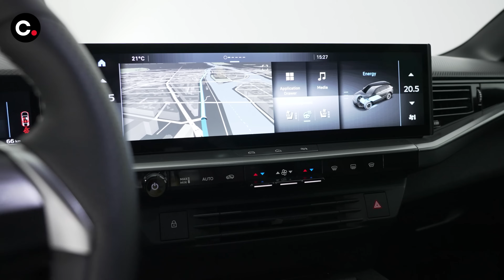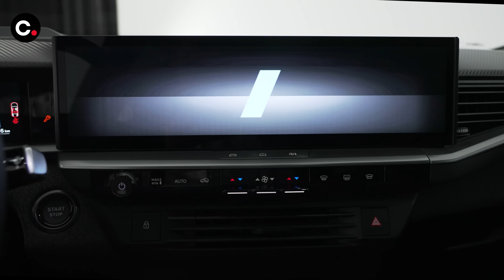Opel Grandland 2024 | Primer vistazo / Review en español | coches.net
Opel presenta la nueva generación del Grandland. Un coche que crece en tamaño respecto al anterior, y el primero de la marca alemana en desarrollarse sobre la nueva plataforma STLA media del grupo Stellantis, destinada a vehículos del segmento C y D, y que estrenó el Peugeot 3008. Esto hace que el nuevo Grandland pueda ofrecer una amplia gama de sistemas de propulsión, todos ellos electrificados, desde eléctrico puro, híbrido enchufable y tecnología micro-híbrida de 48 V.

...Y recuerda que coches.net es tu siguiente movimiento.